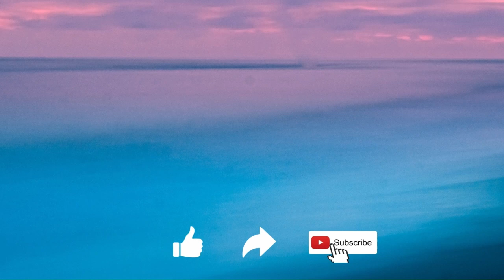Unlocking the Secret of Long Life-Daily Devotional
In this devotional, we'll be exploring the benefits of long life. Through readings and reflections, I'll be exploring how we can get intouch with Christ and find purpose in our everyday lives.

This daily devotional is a great way to start your day, or to use as a meditation in between classes. Whether you're a Christian or not, I believe that everyone can find meaning and connection in Christ's Body on Earth. So come join me on this journey, and let's explore how we can connect with Christ today!

Thank you for visiting the channel.  We are here to encourage, affirm and motivate each other as we navigate through life.